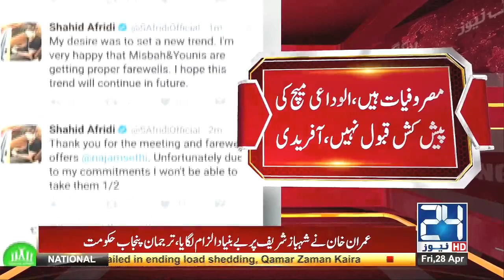Shahid Afridi rejects Najem Sethi offer | 24 News HD